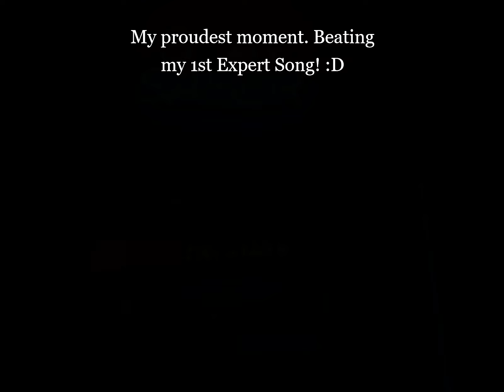I Beat Witchcraft-Expert on Beat Saber On 4th Try